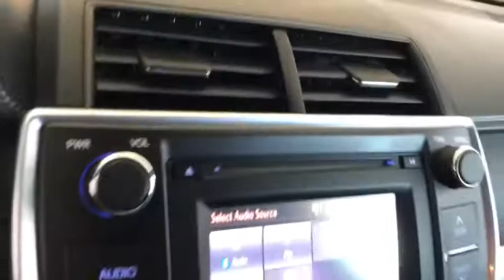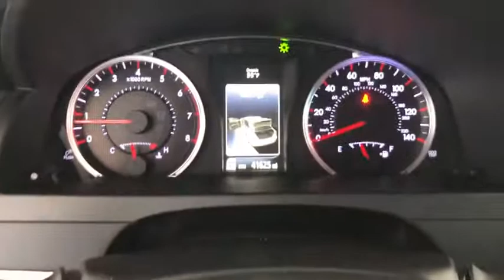2017 Toyota Camry Costa Mesa, Huntington Beach, Irvine, San Clamente, Anaheim, CA PN4716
Ruby Flare Pearl Used 2017 Toyota Camry available in Costa Mesa, California at Orange Coast Nissan. Servicing the Huntington Beach, Irvine, San Clamente, Anaheim, CA area.

CARFAX One-Owner. Clean CARFAX. Ruby Flare Pearl 2017 Toyota Camry SE FWD 6-Speed Automatic 2.5L I4 SMPI DOHCThis is a 2017 Camry in Ruby Flare Pearl with Ash interior. Recent Arrival! 24/33 City/Highway MPGAwards:* 2017 KBB.com 10 Best Sedans Under $25,000 * 2017 KBB.com 10 Most Comfortable Cars Under $30,000 * 2017 KBB.com 10 Best Used Cars Under $20,000 * 2017 KBB.com Best Resale Value Awards * 2017 KBB.com 10 Most Awarded BrandsWe choose to take the stress out of the purchasing process. We work with third party sites to determine what is a fair price for our customers to ensure you will be happy with your buying experience. At Nissan of Costa Mesa our commitment to your peace of mind is our #1. Shop Easy, Drive Happy!